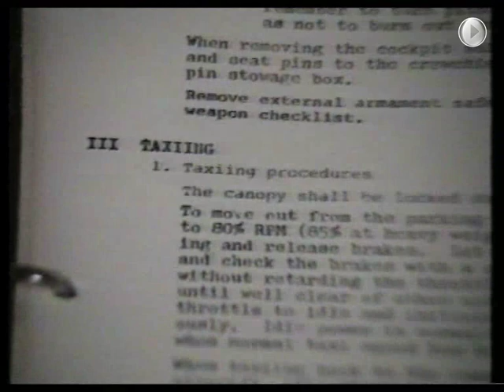F-5 towing a sledge funny scene video 336 sqn RNoAF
When the technical status of our F-5B twoseaters went low, creative training methods were required.
A funny scene from a 336 sqn video showing a F-5 fighter jet towing an instructor giving taxi instructions from a sledge.